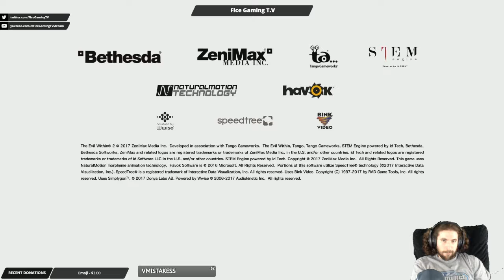The Evil Within Playthrough Part 10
We stream live 10:30pm Est Monday Friday, Saturday If you like to stay in touch with more updates: